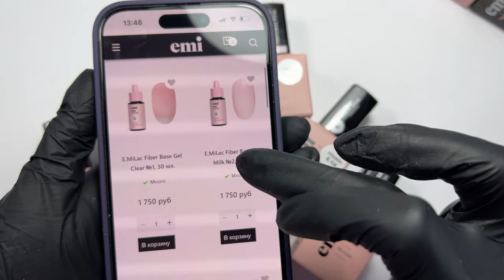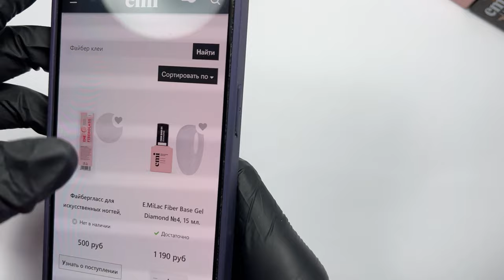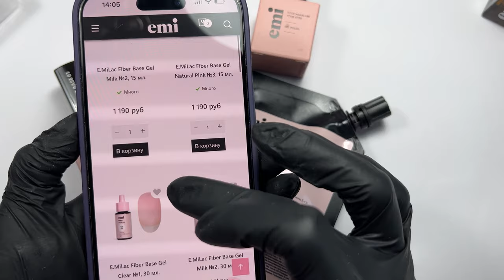Работа с Fiber Base Gel. Мастер-класс Юлии Донченко